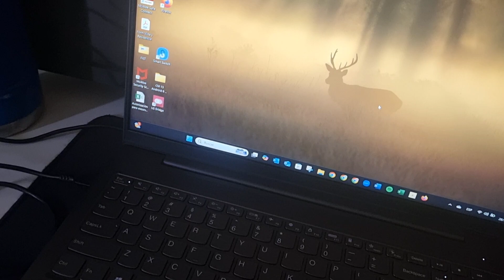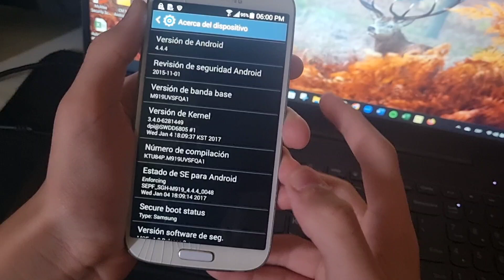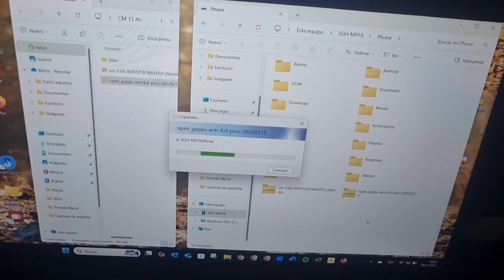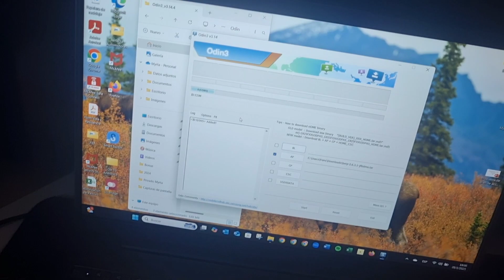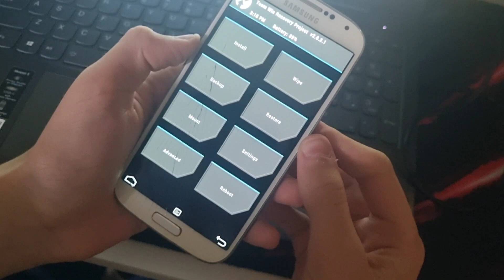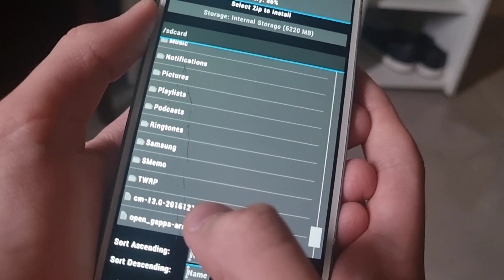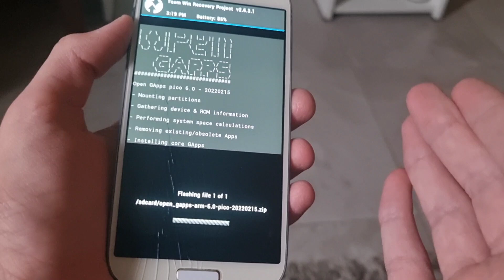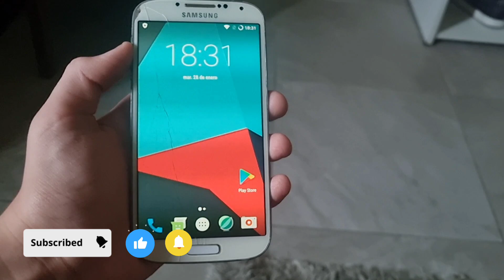Como actualizar un Samsung Galaxy S4 T-Mobile (SGH-M919) de 4.4.4 a 6.0.1 | Enzo López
Hola a todos! En este tutorial les voy a mostrar como actualizar el Samsung Galaxy S4 T-Mobile (SGH-M919) a CyanogenMod 13 con Android 6.0.1 Marshmallow.

Y una cosa que se me olvidó decir en el video, tienen que tener instalado los Drivers USB de Samsung, si no lo tienen, les dejo el link en MediaFire:

Si no les funciona esta versión del TeamWin, les dejo la página del mismo para descargar otras versiones:

⚠️ ADVERTENCIA: Esto solo se puede hacer con el SGH-M919, si lo haces con otro modelo no te va a funcionar, no se va a instalar y fallará y vas a tener que instalar la ROM Stock de tu modelo para que tu dispositivo vuelva a funcionar o buscar otra ROM.

Yo no lo rooteé, porque no me funcionó, pero si lo quieren hacer les dejo por aquí la página de Magisk:

También lo pueden buscar y descargar en otras páginas

La página de la APK del Magisk Manager les dejo a su cargo, no encontré una página buena para descargar, pero si la encuentran, me la pueden dejar en los comentarios para que lo ponga, tanto el Magisk y el Magisk Manager.

AL HACER ESTO, SE BORRARÁ TODOS TUS DATOS, POR ESO, ES RECOMENDABLE HACER EL BACKUP EN EL TEAMWIN EN EL ALMACENAMIENTO INTERNO O EN LA MICROSD O TRANSFERIR TODOS LOS ARCHIVOS A OTRO DISPOSITIVO.

Con cariño 😊
Enzo López